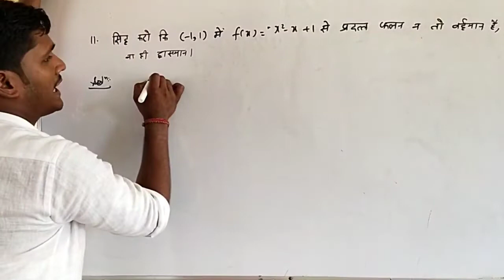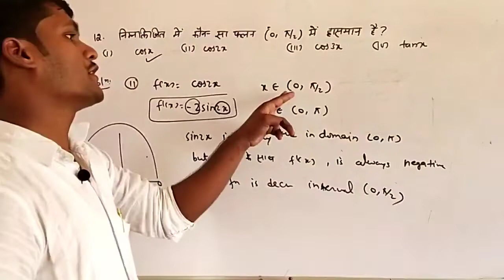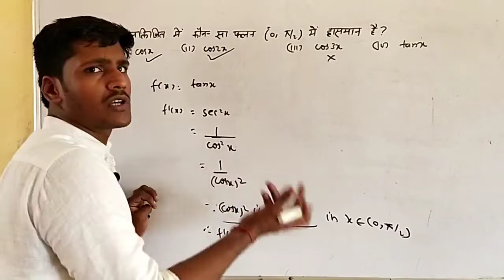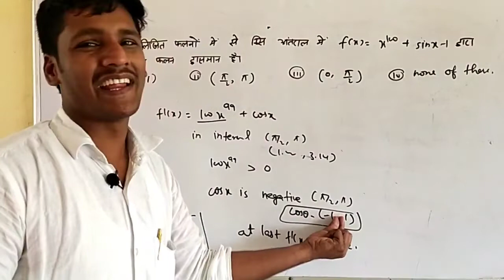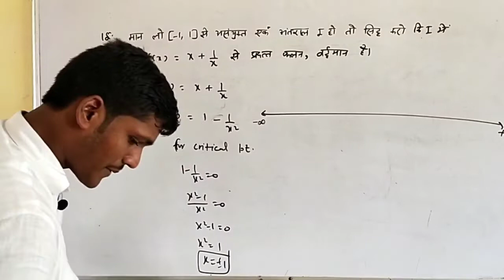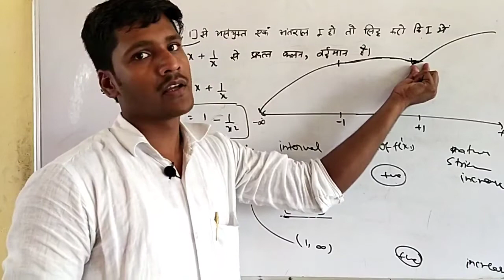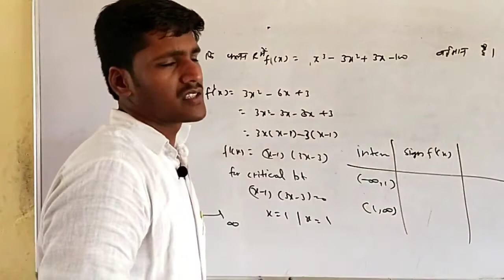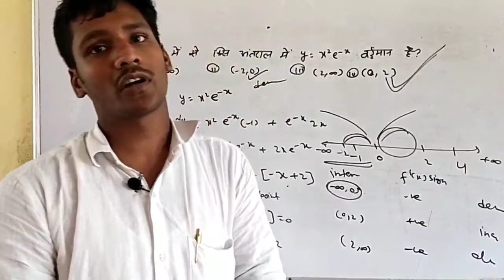Class 12 maths chap 6 L 05 | application of derivatives | solve exercise 6.2 (11to19)